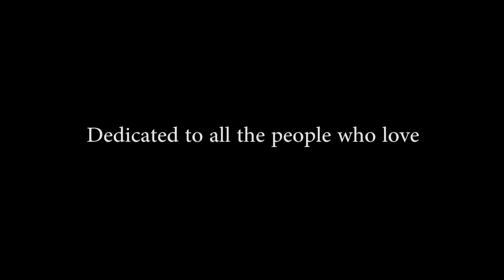GUILTY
A modern adaptation of the garden of Eden with feminist connotations, directed by Ignacio Bazan.